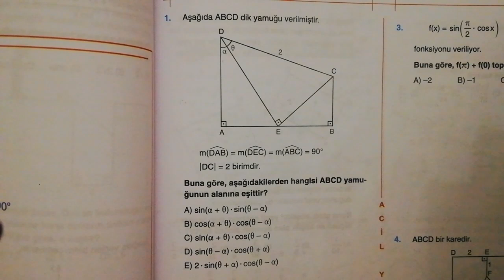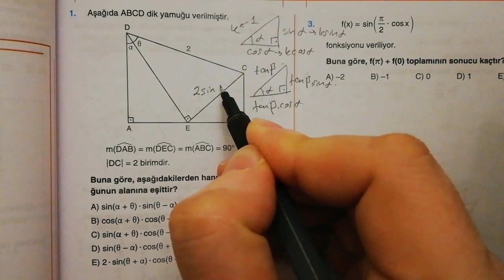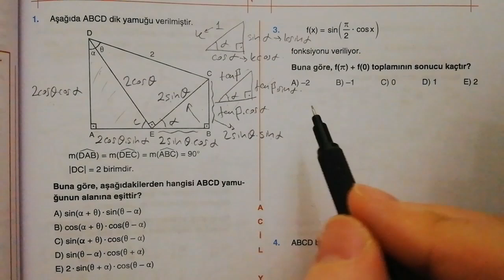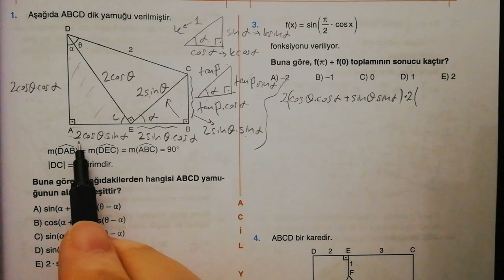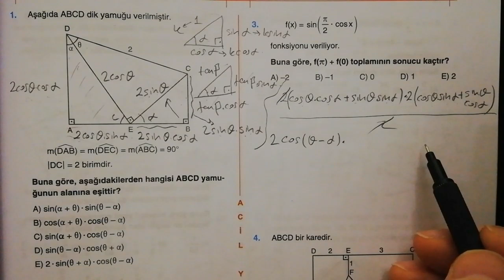ACİL TRİGONOMETRİ.. "helen der" in Sorusu 👍